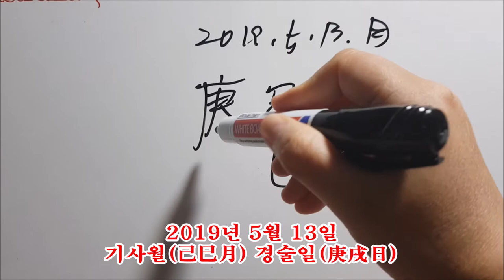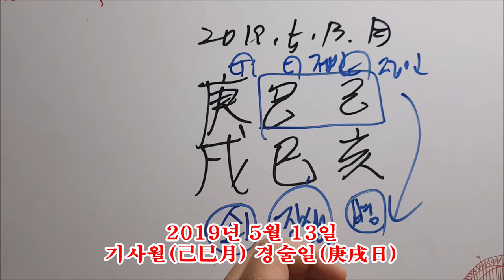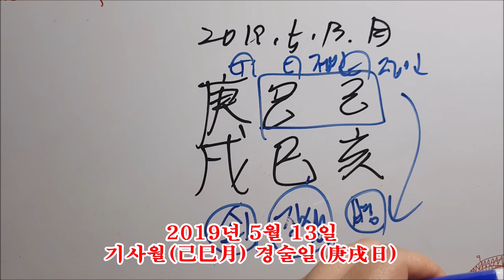[오늘의운세]2019년 5월 13일 월요일- 기사월 경술일[도깨비불운명학연구소]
↑링크 읽어보고 문의부탁드립니다.

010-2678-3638 문자필수(상담중일 수 있습니다.전화사절)